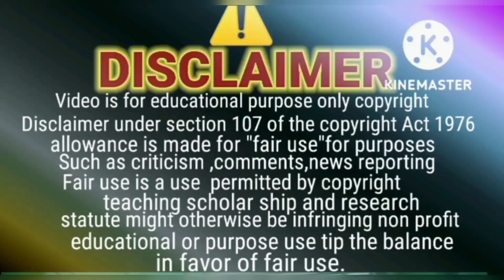Rubina Visa cancel kr k Pak wapas aa gayeen 😲| Salmaa ne Naina ko BETI de di🤷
Video Highlights 👍
1. rubina baji Visa cancel Karwa kar Pakistan wapas aa gayeen 😲
2. Rubina ka channel down kar diya Mrs. 30% ne
3. Rubina ka content control Mrs. 30% k haath main
4. Mrs.30% nay Naina ko apni beti day di
5. Salma ka baby gender reveal

Naina next 🎯 Fariha😲| Salma| rubina ne phir Sitara ki Ammi ko Expose kr dia 😱| naina nana shocked 😲
‎@sitarayaseensana  ye Raz kaise chup sakta tha🤷| Salmaa& Rubina ne expose kr dia😱| naina|reaction
Why Muslimah deleted her channel ❓🥺 Mrs30% is trend ka wabal kis k sar jy ga 🤔😡
muslimah roshan channel| why Muslimah deleted her channel| Muslimah roshan new video|  roshan old channel| who threatened muslimah roshan| muslimah ka Old channel| sitara yaseen today vlog| sitara ka aasman new video| muslimah roshan and sitara meet up| raees asghar community| Salma yaseen new video| muslimah ko kis nay dhamki di | why bullying| say no to trolling bullying threatening| mustafa sajid vlogs

Salman's daily dose for Mr&Mrs 30%😱 70%Gabbar😎

Peek a boo ‎@sitarayaseensana  Yeh rishta Kiya kehlata hai 🤔🤷 ‎@mustafasajidvlogs